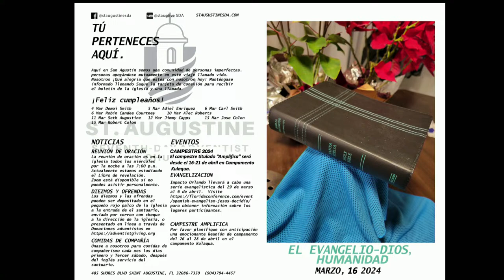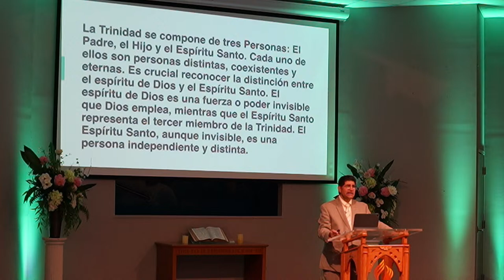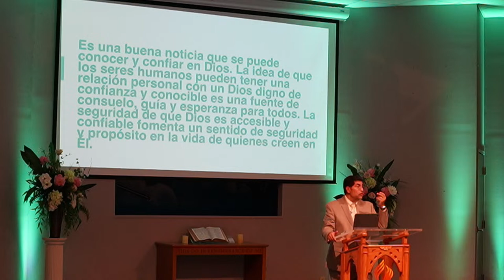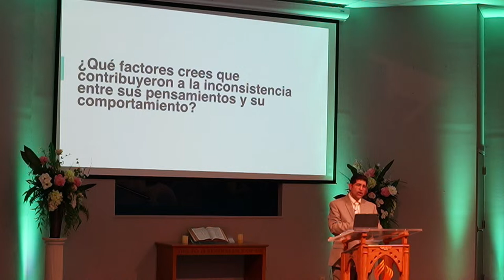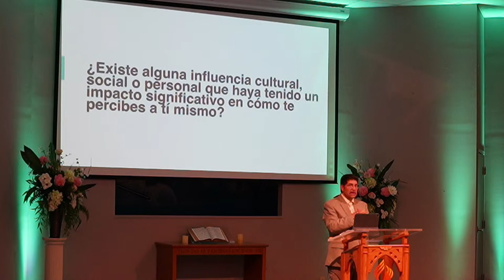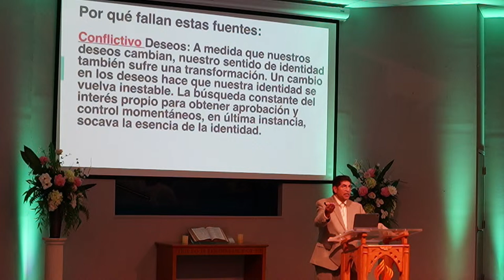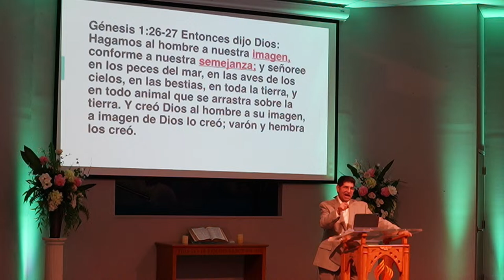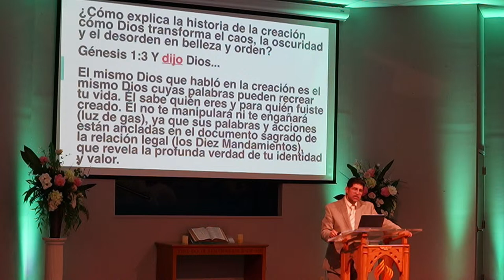3-16-24 | Manuel López| El Evangelio - Humanidad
Thank you for joining us at St Augustine Seventh-day Adventist Church online to worship our God together and hear the word of God.

St. Augustine Seventh-Day Adventist Church